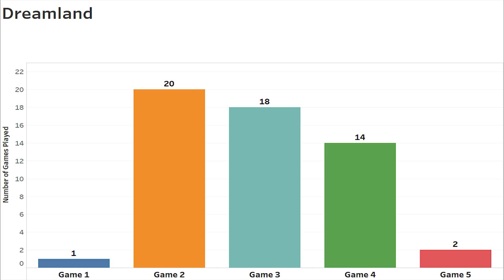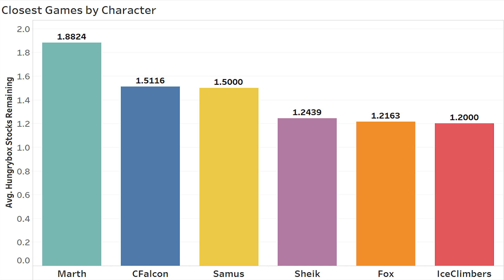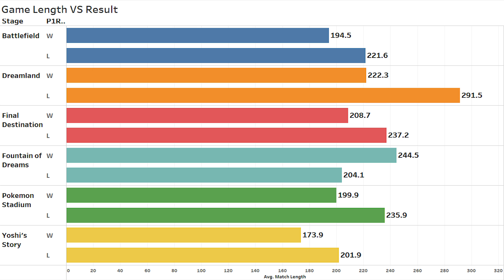What is Hungrybox's Best Stage in 2017? (Hungrybox Statistical Analysis)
An in depth data analysis on how Hungrybox's 2017 has been going so far with a focus on individual stage win rates, how close his games have been, and the length of games.